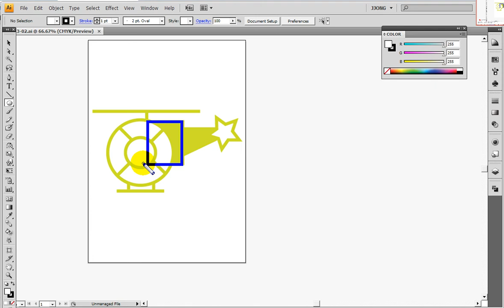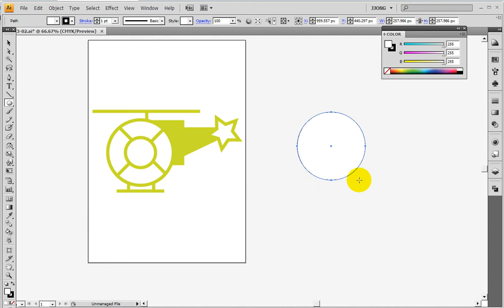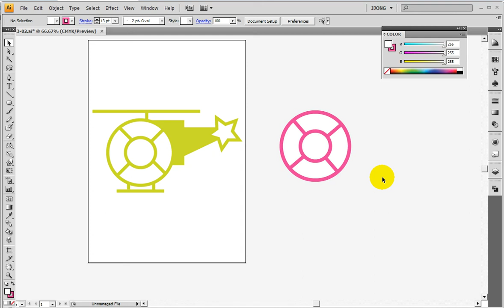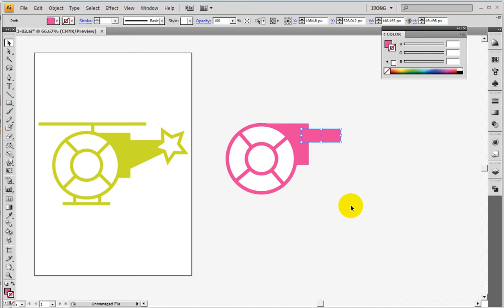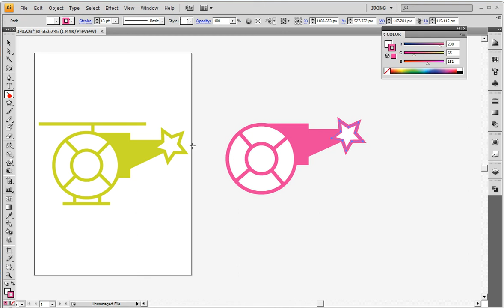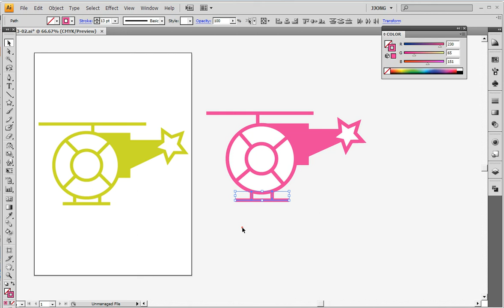일러스트) 도형툴로 헬리콥터 만들기... illustrator) Make Helicopter with Shape Tool